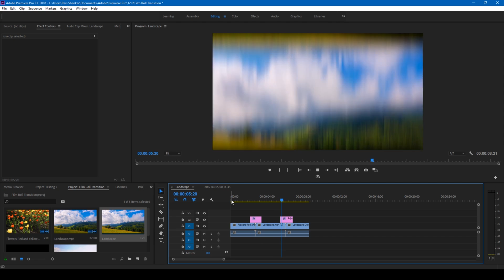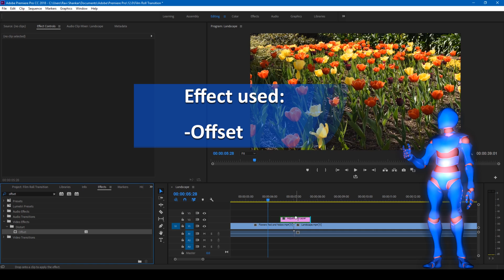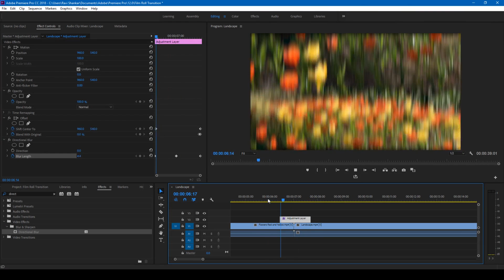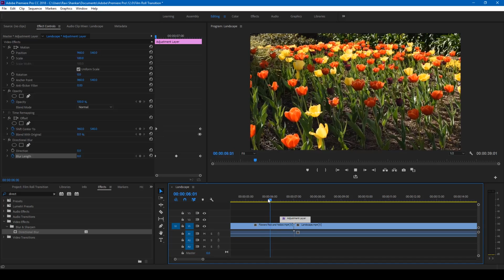Film Roll Transition - Adobe Premiere Pro Tutorial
In this adobe premiere pro tutorial, we will be learning to make film roll transition effect in a very simple way. This is a beginners tutorial where we will be using the offset and directional blur effects to generate the transition